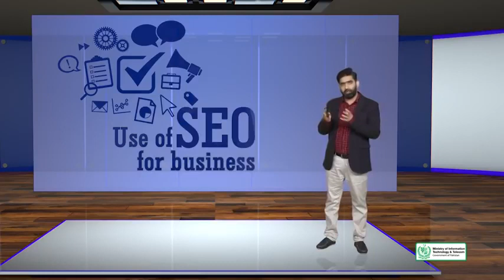001 SEO Getting Started with the Course Introduction to the Course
Professor: Usman Latif